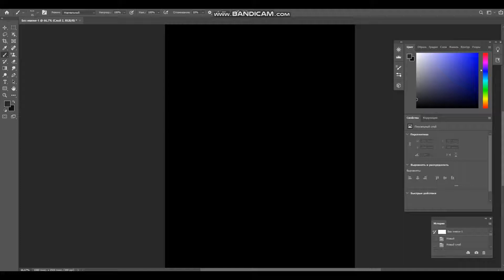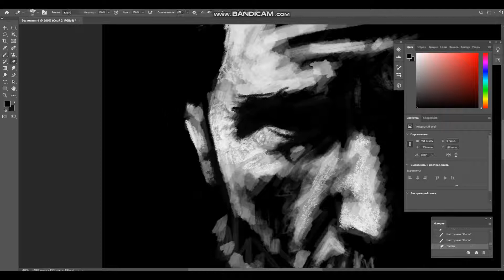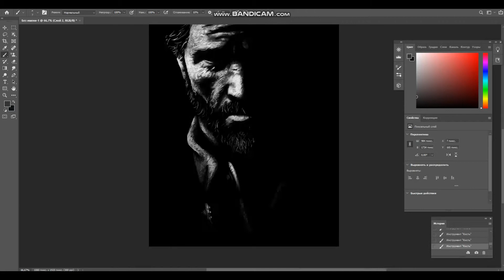The Last Of Us Part 2 - Joel Digital Drawing